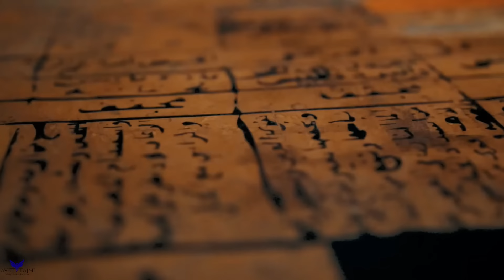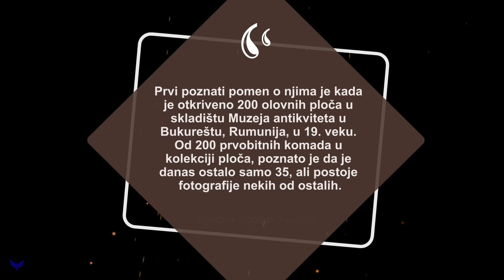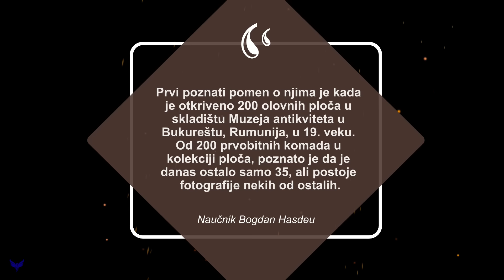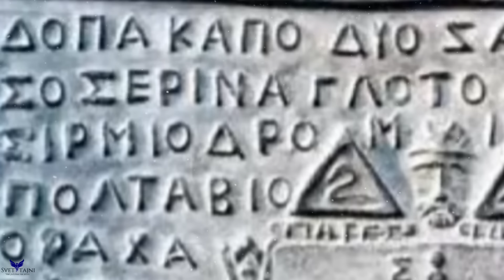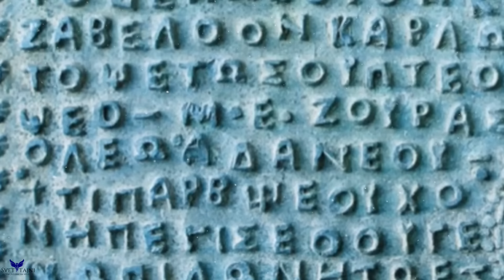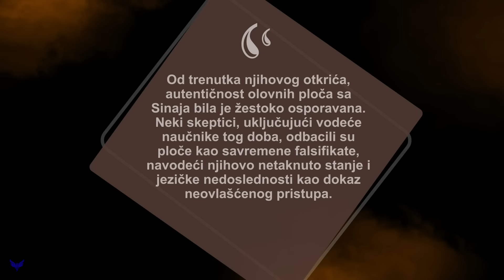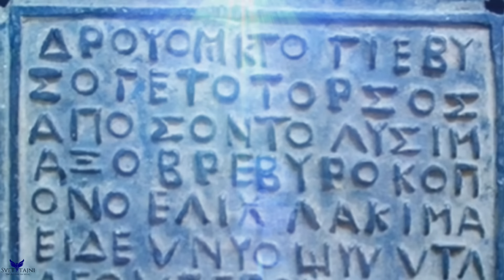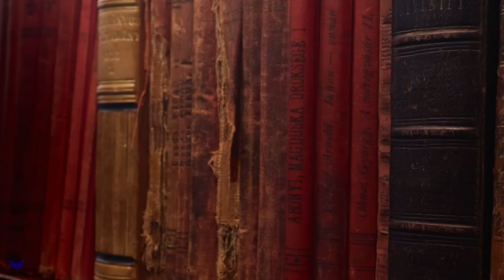U Rumuniji Otkriveno 200 Ploča Sa Nepoznatim Jezikom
Odakle potiču, koliko su stare i da li se dešifrovane ploče? Otvori za više informacija: